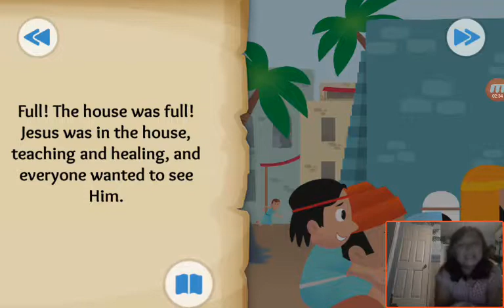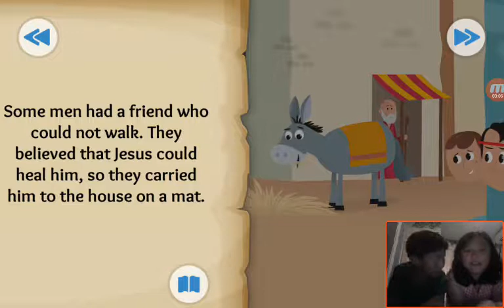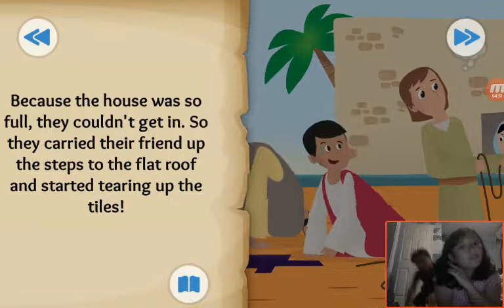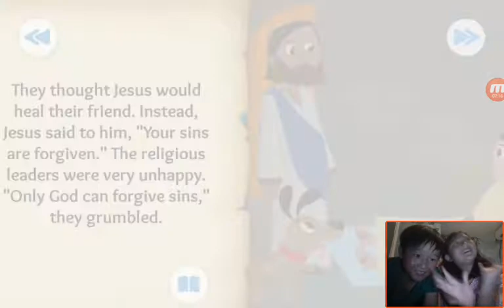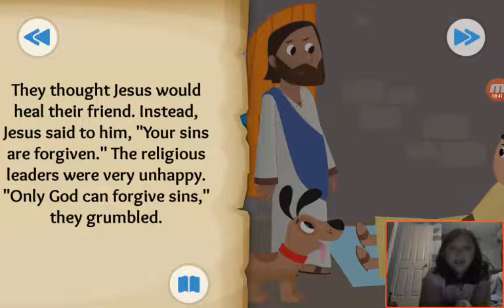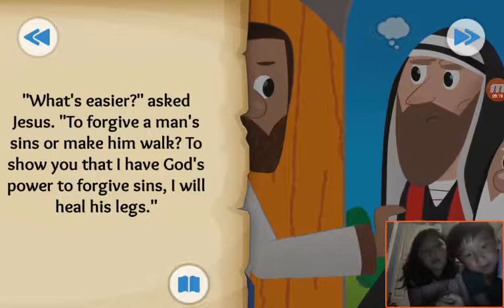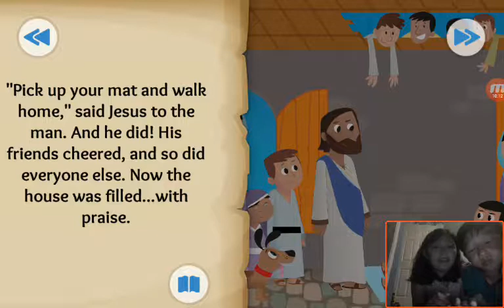‹Kids›Grace：성경이야기 5 Through the Roof in Jesus heals a paralyzed man in Luke